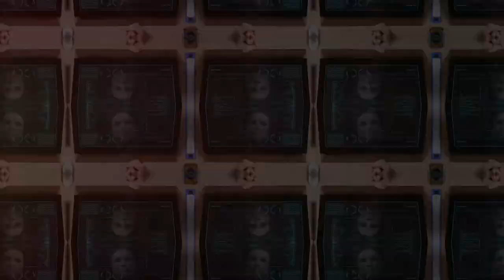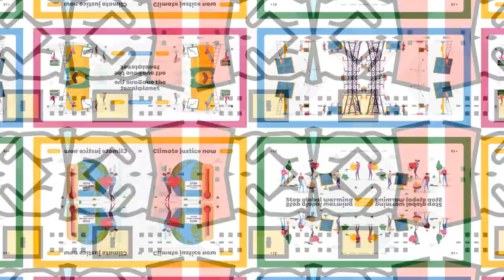Solar Cataclysm: The Sun’s Dark Side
In this captivating exploration, we delve into the hidden dangers of our Sun. While it is the source of life-sustaining energy, the Sun also harbors the potential for catastrophic events that could disrupt life on Earth. From the powerful solar flares and coronal mass ejections to the historical Carrington Event, we uncover the science behind these phenomena and their impact on our modern world. Learn how scientists are monitoring the Sun and what future missions hold in our quest to protect Earth from a potential solar cataclysm.

Stay informed and prepared as we explore the Sun’s dark side.